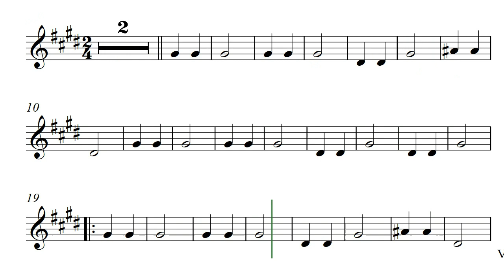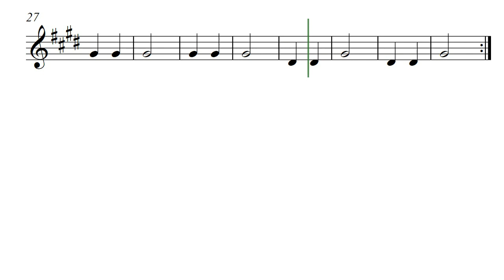COMO EL VIENTO Y EL RÍO - Guía para Clarinete II - Orquesta y Coro por la Paz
San Cristóbal de las Casas, Chiapas, México, Tierra, Universo